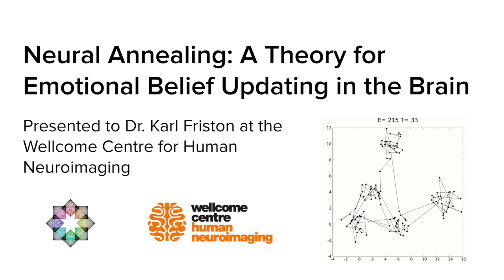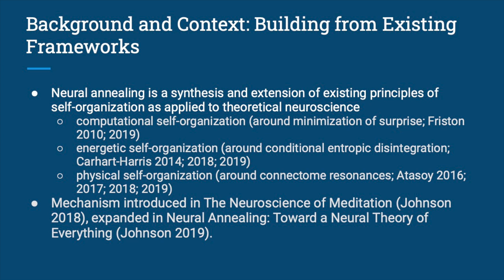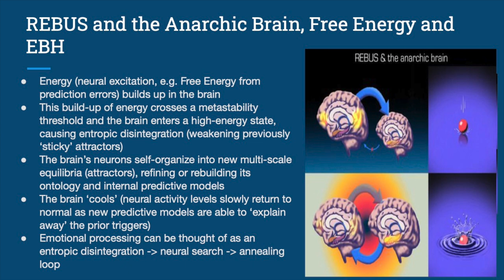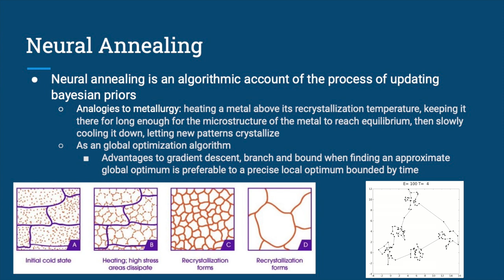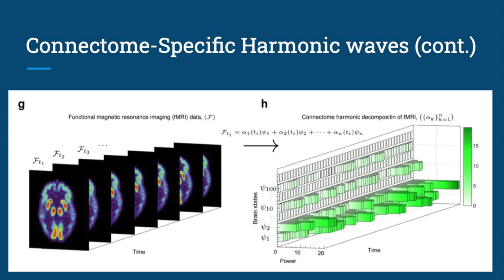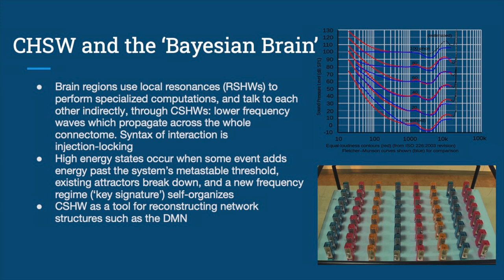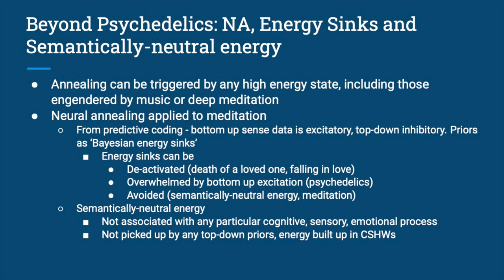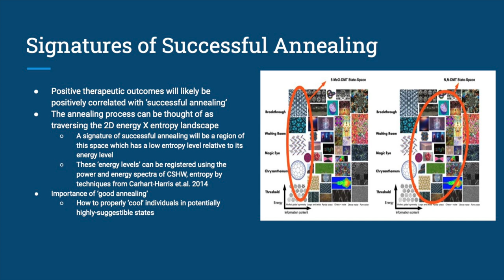Neural Annealing (Presented to Dr. Karl Friston @ the Wellcome Centre for Human Neuroimaging @ UCL)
Quintin Frerichs from the Qualia Research Institute presents on Neural Annealing: A Theory for Emotional Belief Updating in the Brain. This presentation was given to Dr. Karl Friston at the Theoretical Neurobiology Meetings of the Wellcome Centre for Human Neuroimaging.

Michael Edward Johnson first wrote about Neural Annealing in "Neural Annealing: Toward a Neural Theory of Everything"